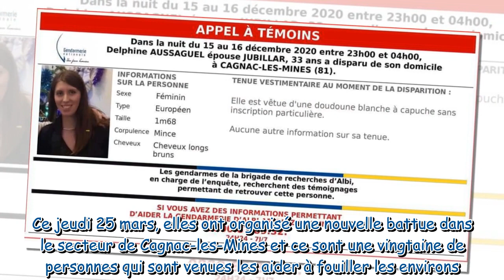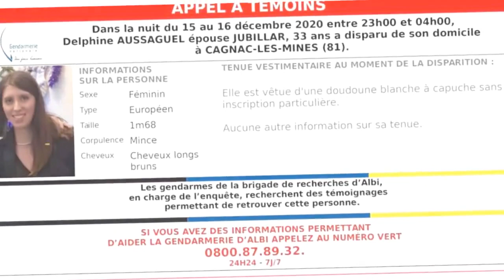Delphine Jubillar : pourquoi ses plus proches amies ont pris un avocat